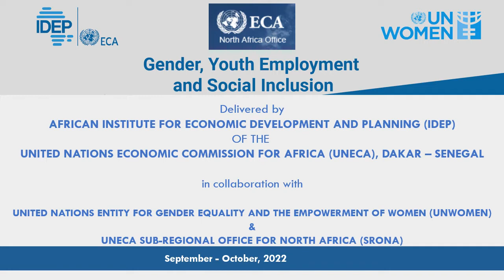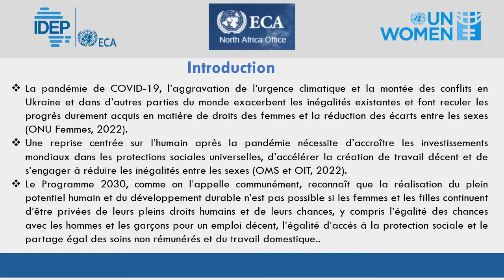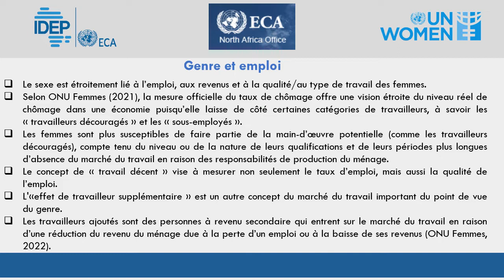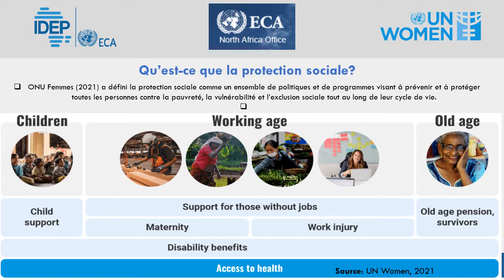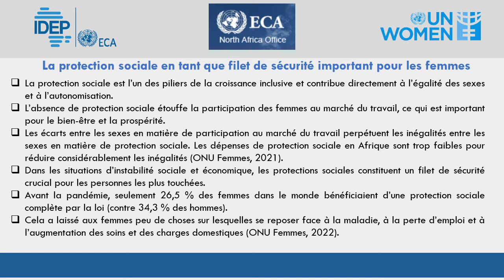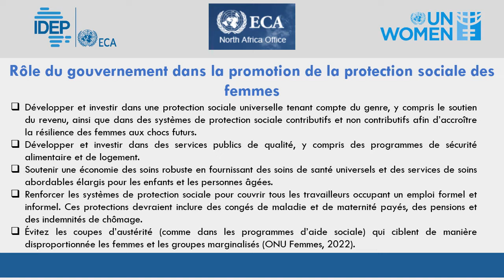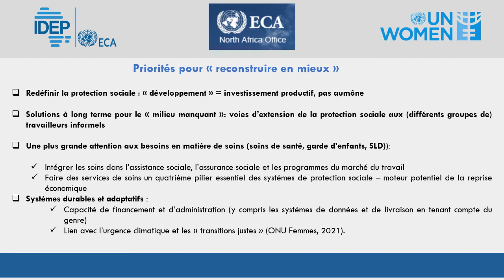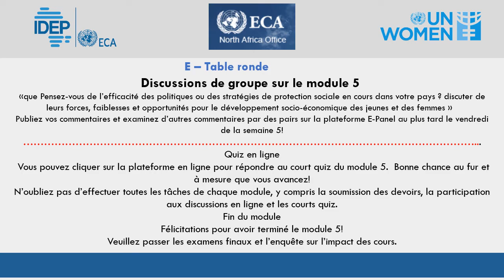MODULE 5 GEJIS